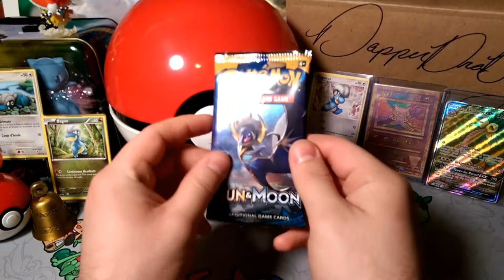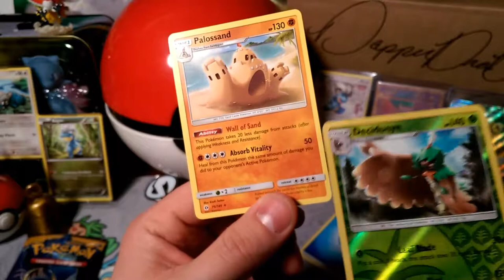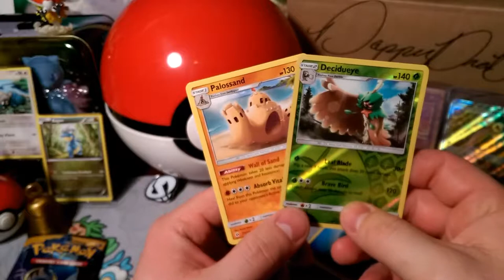2018 Pad #9 Vitality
Alola Dapper fans, DapperDraby here with you today to bring you another Pokémon tcg pack opening. Welcome to some more sun and more. Let's keep that search up. Check it out.